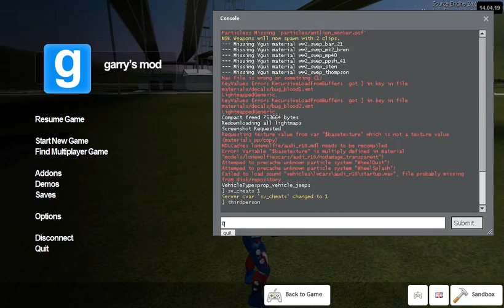Garrys Mod 07 05 2014 17 40 56